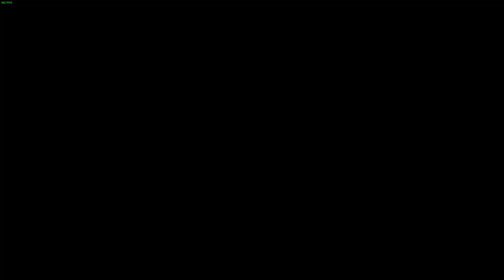Part 37 My First Time Playing Divinity Original Sin 2!